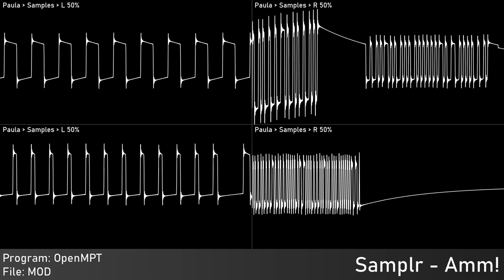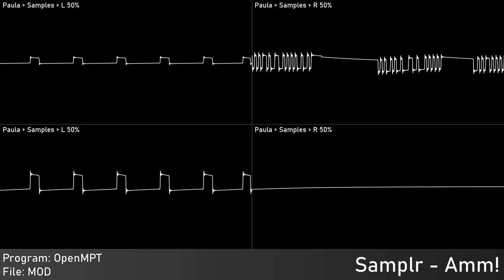[Original] Amm!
Authors: Me
Of: Moonshine
Year: 2023
Program: OpenMPT
 Platform: Windows
Played With: MOS 8364 - Paula
 Stereo Separation: 50%
Source type: Traditional Module - MOD
Rendered:
 OpenMPT: Audio export
 Audacity: Audio capture; Edited audio export
 Corrscope: Video export
 VideoPad Trial: Edited video export

Samplr, 2023